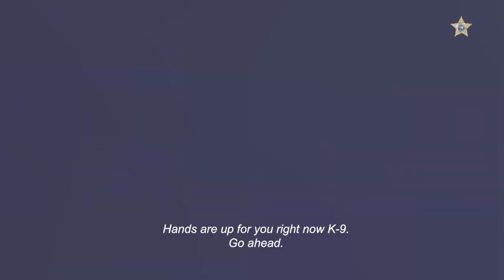OCSO arrests two criminals with help from helicopter unit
Orange County Sheriff's Deputies in the air and on the ground work together to arrest two criminals in Apopka, Florida.